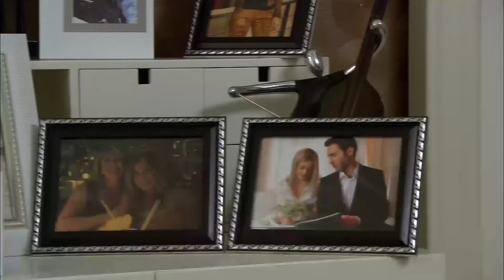დაუვიწყარი სცენები 3 - წითელი ქუდის სერია | ქართული დუბლირება | Al Yazmalım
Cast:
Asiye: Özge Özpirinçci
İlyas: Seçkin Özdemir
Cemşit: Barış Falay
Ayça: Nesrin Cavadzade
Tahir: Saygın Soysal